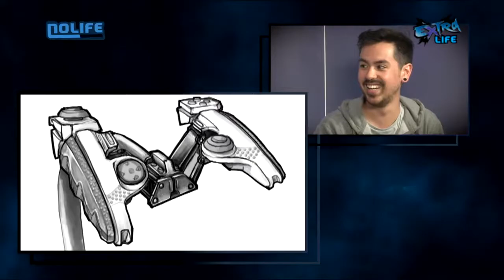#156 The Rift U R I D I S - Extra Life